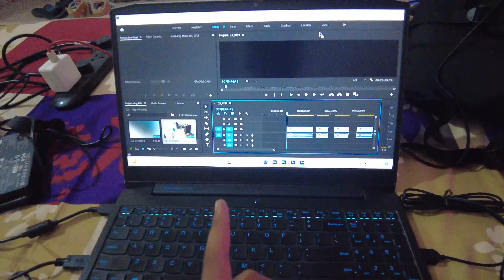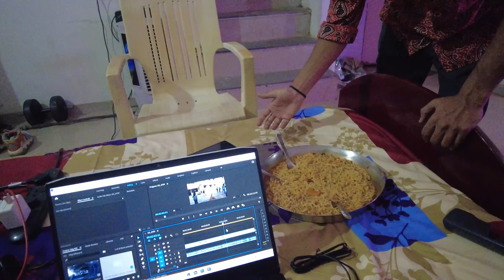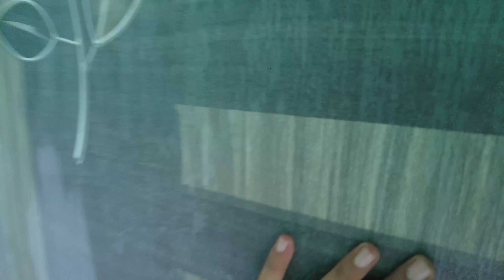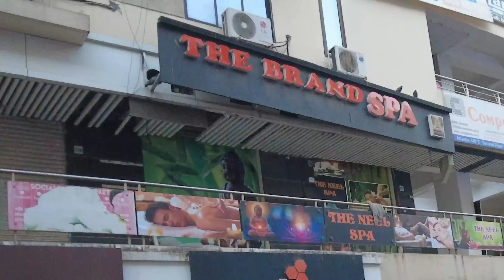PRANK ON HER 😍😍zeel thakore | chocolate prank | VLOG 421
:- VISHAL DAVE